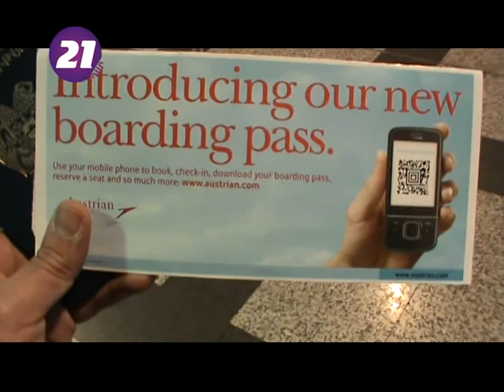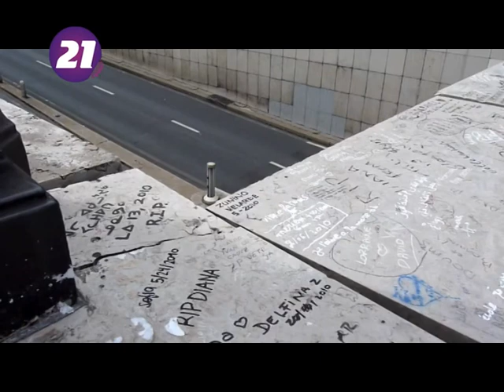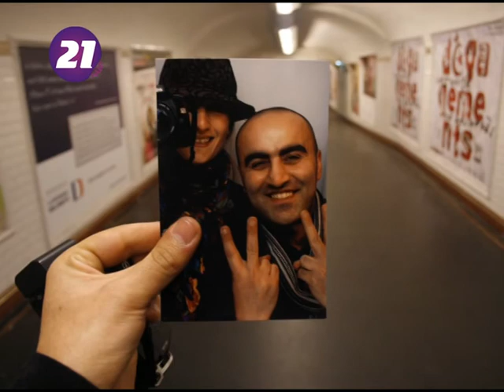Kamo Paris 1